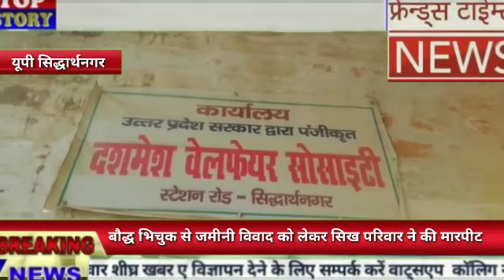बौद्ध भिचुक से जमीनी विवाद को लेकर सिख परिवार ने की मारपीट